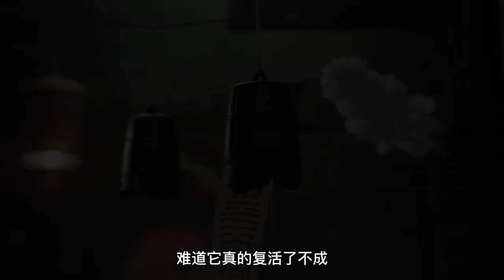纸扎匠用纸新娘骗人，结果自己却遭到了报应！电影纸新娘